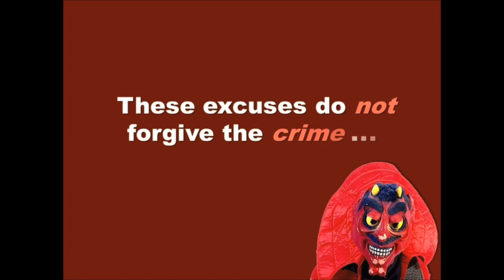A virus! A demon! A student plagiarist! A Plagiarism Remix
This remix of YouTube vids on plagiarism draws attention to the questionable tactics that are often used to "teach" writers how to avoid plagiarism. It's hard to have a meaningful conversation about what constitutes plagiarism with visuals like these.